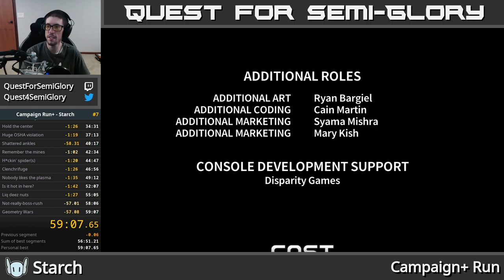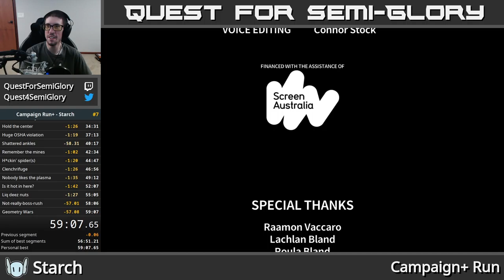Quest for Semi-Practice - Assault Android Cactus Speedruns, Session 173